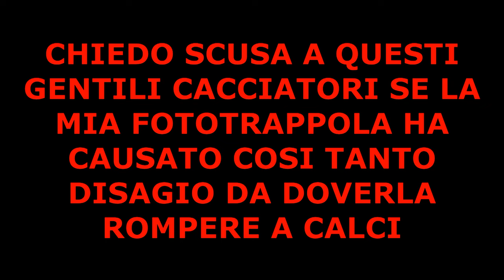CACCIATORI vs FOTOTRAPPOLA - CACCIATORI ROMPONO UNA FOTOTRAPPOLA CON UN CALCIO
CHIEDO SCUSA A QUESTI GENTILI CACCIATORI SE LA MIA FOTOTRAPPOLA HA CAUSATO COSI TANTO DISAGIO DA DOVERLA ROMPERE A CALCI